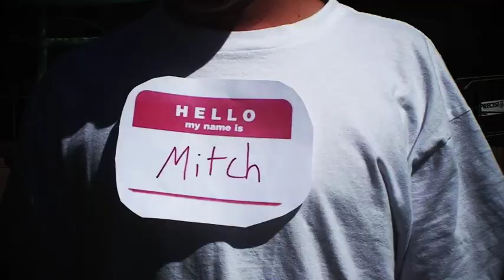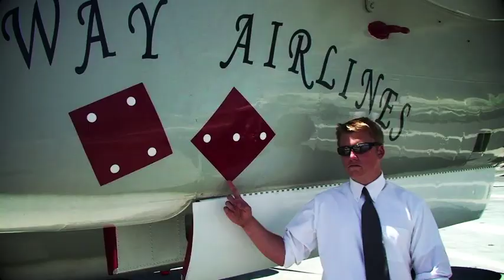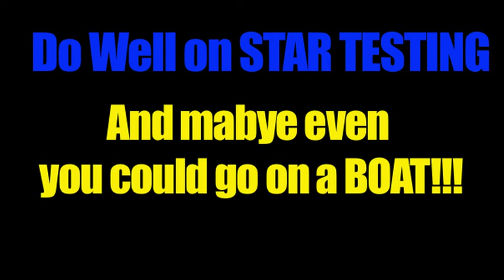GHS Digital Short (Star Testing 2009 Video)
Do well on STAR Testing and you could go on a boat.